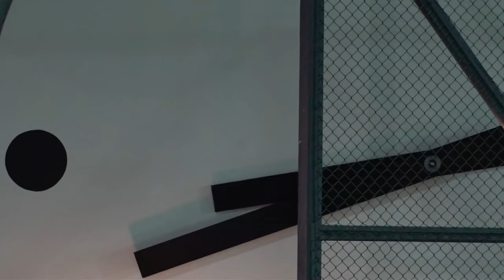駿誠汽車vsHKIED(2024.8.2.香港元老盃足球賽~40歳組)精華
2024.8.2.灣仔修頓球塲 19:50
駿誠汽車(迷彩) 3 : 1 HKIED(淡紫)